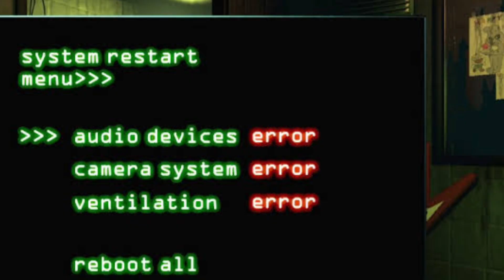Los 5 Animatrónicos Más MISTERIOSOS De FNAF / Harper21!!